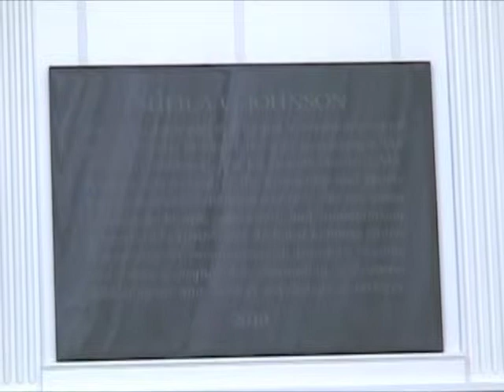Dedication, Sheila C. Johnson Center for Human Services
On October 25, 2010, the Curry School celebrated the dedication of the Sheila C. Johnson Center for Human Services in Bavaro Hall. Speakers at the event included Curry School Dean Bob Pianta, U.Va. President Teresa A. Sullivan, Gov. Bob McDonnell, and Marie Crump, mother of Sheila Johnson.